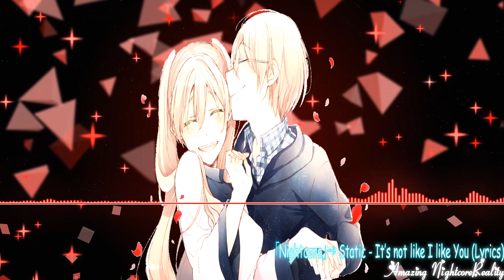Nightcore - It's Not Like I Like You! (Lyrics) ❤️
♥Nightcore - Static-P ft. Amree - It's Not Like I Like You - Lyrics / Lyric Video♥

➥ Genre: Pop
➥ Original Title: Static-P ft. Amree - It's Not Like I Like You

           ❤️It's Not Like I Like You❤️
(Scat singing)

Boy: "Hey! That's pretty good!"

Girl: "Wha-! No one asked you! !"

[Verse 1: Static-P]
I've got myself just a little bit of love
That I wanna spend on you
But baby, I'll never get that chance
To dance that romance with you

Oh, No, cause
You're always hittin', (HIYAH!)
And kickin' (HUGH)
And putting me down. [giggle]

I hope you don't mean what you say
[Static-P & Amree] But I keep seeing you stickin' around
[Static-P & Amree] Like you/I can't get enough
[Static-P & Amree] So I stay and I wonder
[Static-P & Amree] How my hand would feel
[Static-P & Amree] intertwined with yours
As of now though
Girl: "What are you doing?"
Nothing but closed doors

[Chorus 1: Static-P]
My girl's a Dere
A Tsun-Tsundere
Just saying hi gets me a punch in the face
And if I should compliment her, she starts to chase

Girl: "Hey! That was a direct attack!"

Oh, no! The wild cat found my hiding place!

Girl: "Stupid Octopus! Take it back!"

Boy: (laughs) "So, uh, how am I an octopus?"
Girl: "How am I a cat!?"
Boy: "Well-uh. Cats are cute!"
Girl: "Go away!"

[Middle-Eight 1: Static-P & Amree]
Can we get along? You're so headstrong
There's no way, go away, now so long!
Just talk to me and you will see
That's not fair, using flair you dummy

[Verse 2: Amree]
That I wanna spend on NOT you
Cuz baby, I'm afraid you'll say
That it's not okay with you

Oh, Oh, cuz
You're always laughin', [chuckle]
And jokin'; [boop]
You look like a clown

But I hope you mean what you say
Boy: "I do."
And I wonder what you would think
If I let my pride down, let it sink
Could we hold hands, kiss?
Live our lives in gentle bliss?
Boy: "We could."
Girl: "Ah! I'm not talking about you!"
You're not my Prince in this

[Chorus 2: Amree]
I'm not a Dere
A Tsun-Tsundere
I have a jello heart, I'm not that mean!
I'm not blushing, I was just rushing and forgot the sunscreen!

Boy: [laughs] "Your smile is really cute, though."

You'll never see it from underneath my pigtails!

Boy: [sigh] "Alright. I just wanted to let you know."